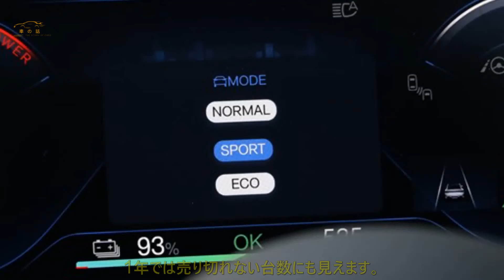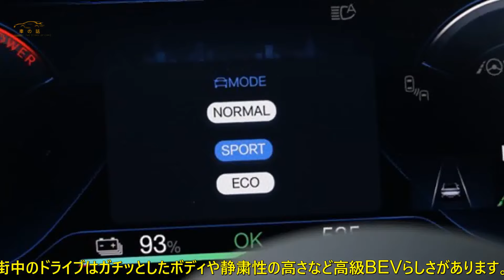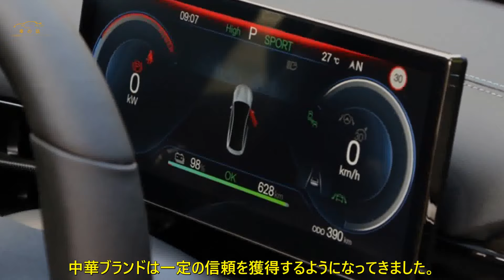BYD新型セダン「シール」の乗り心地は？ 中華高級EVのガジェット感とコスパは日本で通用する？ | 車の話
‹価格›
・シールRWD｜528万円→495万円（※導入記念1000台限定特価）
・シールAWD｜605万円→572万円（※導入記念1000台限定特価）
・モデル3（RWD）｜531万円、（ロングレンジAWD）｜621万9000円